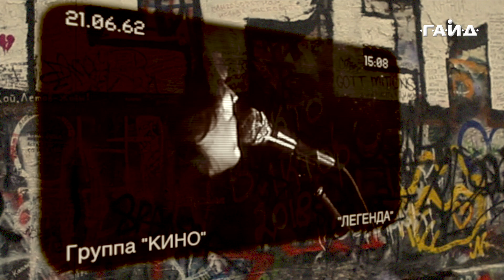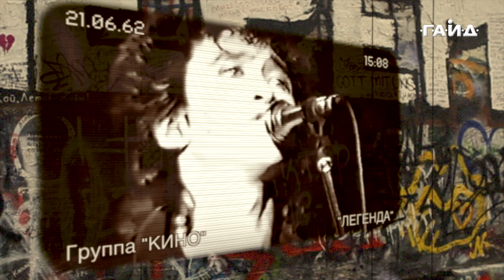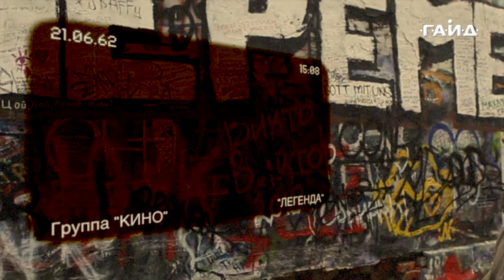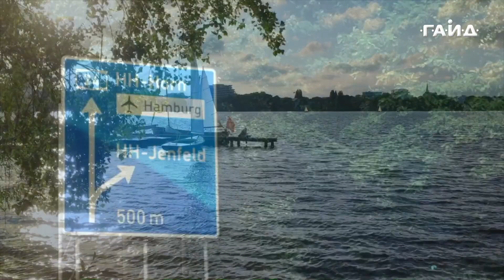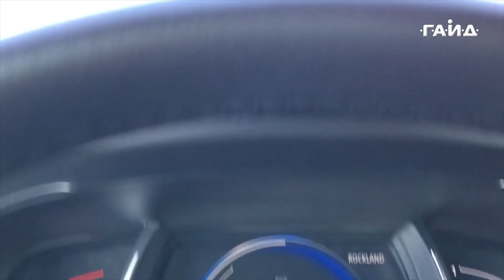Павел Гайд. НЕ ТОЛЬКО ПЕСНИ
Павел Гайд. НЕ ТОЛЬКО ПЕСНИ. В эфире программа "Музыкальный поСРЕДник" - Душевные песни, общение в комментариях, интервью с интересными людьми, сюжеты из городов Германии и Европы.

Жизнь прекрасна и интересна!
Я постоянно открываю новые грани творчества.  Что-то проходит, что-то приходит вновь и вновь, а что-то остаётся на всегда.

В программе:
01:01 Золото
04:40 Город золотой
07:45 Легенда (гр. Кино)
12:10 Сады мира (слайд-шоу)
13:48 200 лет назад (Фестиваль огней, Берлин)
16:02 Вместе с тобой (Фестиваль огней, Берлин)
20:20 Молчу ("Особый гость" Алексей Вагнер)
25:02 Поездка в Гамбург и Бремен...
28:58 Жизнь - бесконечный круг
33:07 Тридевятое царство

Через интервью с интересными людьми и съемку интересных городских мотивов и ландшафтов, я увлёкся новым для меня творчеством - фотографией и видео-съемкой. Я полон энергии и идей. Я в поиске новых сюжетов, мотивов и интересных людей, в Берлине, в Германии, в Европе и, конечно же, в родной России.

До встречи!

Это не займёт много времени, а я буду продолжать вас радовать своими музыкальными выпусками, песнями и видео.
А так же, пока нет возможности выступать на концертах и собрать
необходимую сумму для записи новых песен и видео, надеюсь на вашу поддержку.
Сердечно вас благодарю!